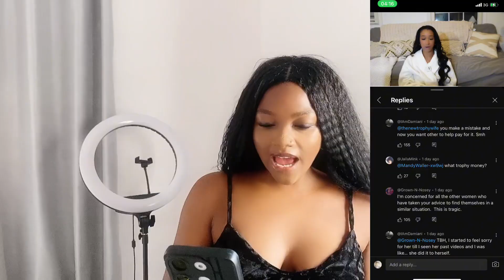Trophy Wife opens Go-Fund me account! 💵 New Trophy Wife Update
The new trophy wife UPDATE
She dropped a Go-Fund-Me link